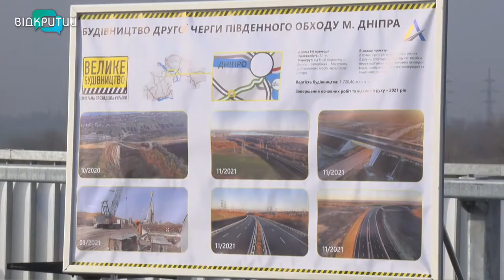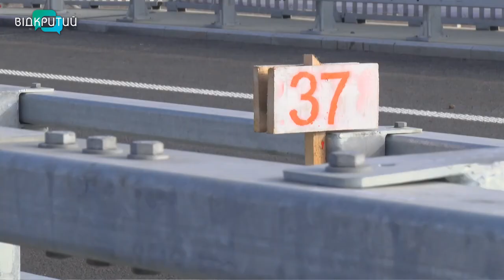Південну об’їзну дорогу у Дніпрі обіцяють відкрити до кінця 2021 року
24 грудня у Дніпрі відкриють Південну об’їзну, – декларують у Службі автомобільних доріг області. Траса має розвантажити місто від транзитного транспорту, який рухається трасою Н-08 Бориспіль-Дніпро-Запоріжжя-Маріуполь. Дорогу будують державним коштом, і обійшлась вона у більш як 1 млрд 700 млн гривень _______________________________________________